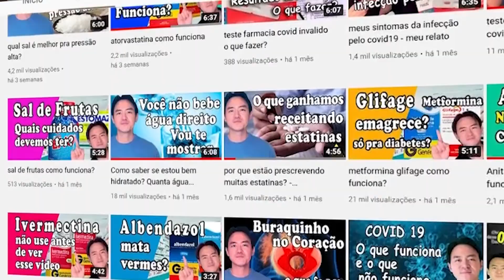sinvastatina não servem pra nada? Qual a minha opinião?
Bem vindos ao meu canal! Qual minha opinião sobre uso de estatinas?
Conheça os produtos (omega3, coenzima q10, magnésio, cúrcuma) da linha drfirst

estudos relacionados com colesterol e risco cardiovascular:
-Efficacy and safety of cholesterol lowering treatment: prospective meta-analysis of data from 90,056 participants in 14 randomised trials of statins. Lancet. 2005;366(9493):1267-78. Erratum in: Lancet. 2005;366(9494):1358; Lancet. 2008
-Effect of potentially modifiable risk factors associated with myocardial infarction in 52 countries (the INTERHEART study): case-control study. Lancet. 2004
-Blood cholesterol and vascular mortality by age, sex, and blood pressure: a meta-analysis of individual data from 61 prospective studies with 55,000 vascular deaths. Lancet. 2007;370(9602):1829-39. Erratum in: Lancet. 2008
-Effect of long-term exposure to lower low-density lipoprotein cholesterol beginning early in life on the risk of coronary heart disease: a Mendelian randomization analysis. J Am Coll Cardiol. 2012
-Efficacy and safety of more intensive lowering of LDL cholesterol: a meta-analysis of data from 170 000 participants in 26 randomised trials. Lancet. 2010
-Dietary fat and cholesterol and the risk of cardiovascular disease among women with type 2 diabetes. Am J Clin Nutr. 2004
-The role of reducing intakes of saturated fat in the prevention of cardiovascular disease: where does the evidence stand in 2010? Am J Clin Nutr. 2011
-Reduction in saturated fat intake for cardiovascular disease. Cochrane Database Syst Rev. 2015
-Low-fat dietary pattern and risk of cardiovascular disease: the Women's Health Initiative Randomized Controlled Dietary Modification Trial. JAMA. 2006
-Saturated fats versus polyunsaturated fats versus carbohydrates for cardiovascular disease prevention and treatment. Annu Rev Nutr. 2015
-Dietary cholesterol and cardiovascular disease: a systematic review and meta analysis. Am J Clin Nutr. 2015;102
-Diretriz Brasileira de dislipidemia e prevenção da aterosclerose - 2017